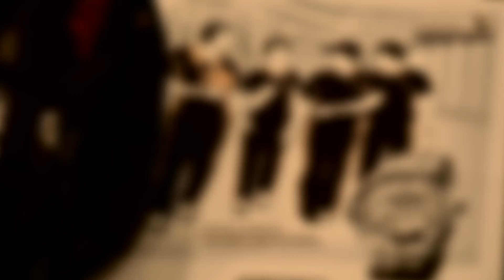Behind The Scenes - Seiko-KKR Campaign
One Team. One Pledge. Dedicated to Perfection.

Agency: OpusCDM, Bangalore
Shoot Management: Limelight, Mumbai
Photographer: Tarun Khiwal Photography, Delhi